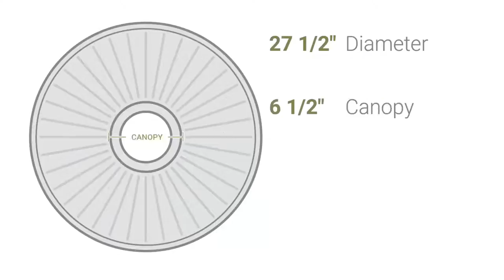Ekena Millwork CM27HE 27 1/2"OD x 3 7/8"ID x 2 1/4"P Heaton Ceiling Medallion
Ekena Millwork CM27HE 27 1/2"OD x 3 7/8"ID x 2 1/4"P Heaton Ceiling Medallion (Fits Canopies up to 6 1/2")